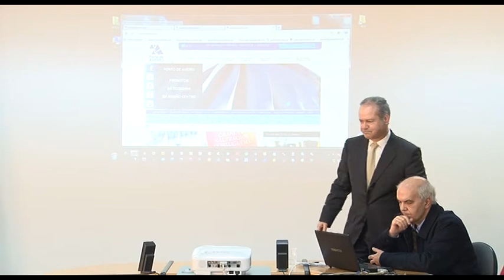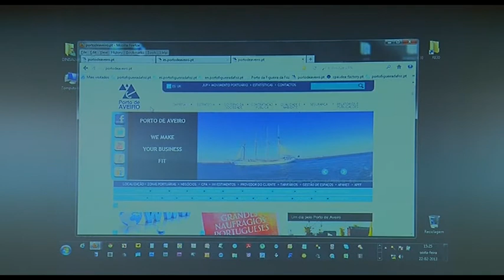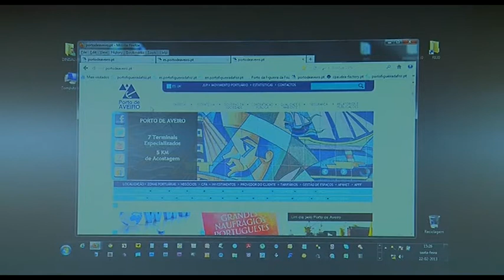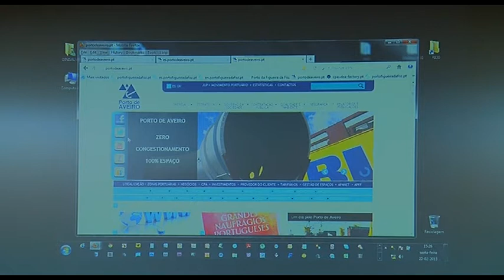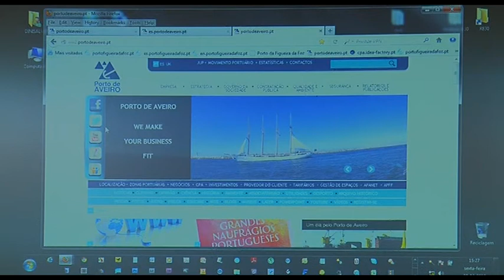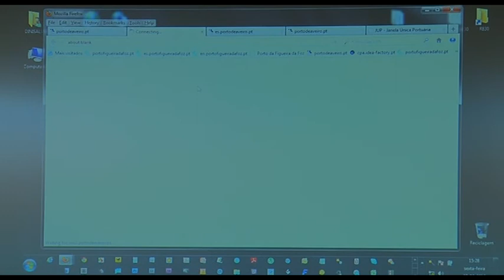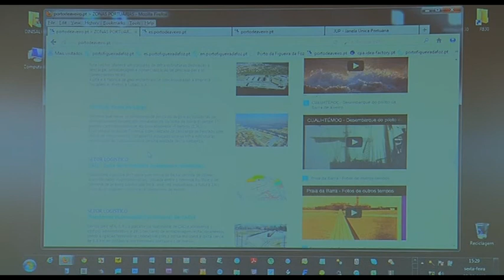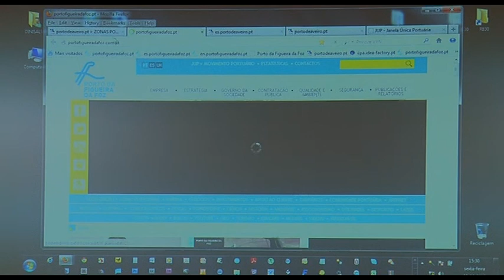Porto de Aveiro com portal mais internacional (2)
O reforço das versões em espanhol e inglês é uma das marcas do novo portal do Porto de Aveiro, com apresentação pública efectuada a 22 de Fevereiro de 2012.
 O acto decorreu na sede da empresa.

Neste vídeo, a primeira parte da apresentação, por Dinis Manuel Alves.

Reportagem videográfica: consciente | Audiovisuais e Multimédia Lda.

A presença da administração portuária na web surge reforçada, através de um grafismo mais apelativo e da disponibilização de três sites independentes, um para cada uma das línguas disponíveis: para além do português, a APA disponibiliza informação institucional em espanhol e inglês.

No seu conjunto, o portal oferece mais de cem menus, aliando o conteúdo institucional a outros sectores conexos à actividade marítimo-portuária: ciência, história, ambiente, associativismo, desporto, turismo, museus e educação, são alguns desses itens, a que se acrescentam, por exemplo, as secções de opinião, clipping, fotos, biblos, utilidades, áudio e blogs.
O portal disponibiliza informação online de acesso livre, sobre a entrada e saída de navios, servindo também como uma porta de entrada segura para a Janela Única Portuária da APFF.

A interpenetração com as redes sociais é outro pormenor em evidência, com ligações para os espaços que o Porto da Figueira da Foz mantém no Facebook, Twitter, Slideshare, History Pin e Youtube.

Os 635 vídeos que compõem a oferta da APA no seu canal no Youtube surgem também publicados agora no novo portal.
O Porto de Aveiro, pioneiro das administrações portuárias portuguesas no Youtube oferece, assim, aos cibernautas, um conjunto assinalável de vídeos, porventura a maior oferta no panorama das empresas públicas portuguesas.

Destaque ainda para as centenas de fotografias que surgem no novo espaço na rede, algumas em sites autónomos, muitas outras acompanhando os próprios artigos.

Esta apresentação em Aveiro seguiu-se à efectuada dia 20 de Fevereiro, na Figueira da Foz, de um portal de características em tudo semelhantes. Recorde-se que o Porto da Figueira da Foz (APFF, S.A.), é gerido pelo mesmo Conselho de Administração que lidera os destinos do porto aveirense.

O processo de renovação da presença na web conclui-se a 3 de Abril, com a publicação de novo site da Comunidade Portuária de Aveiro.